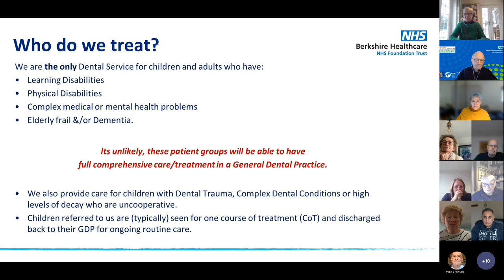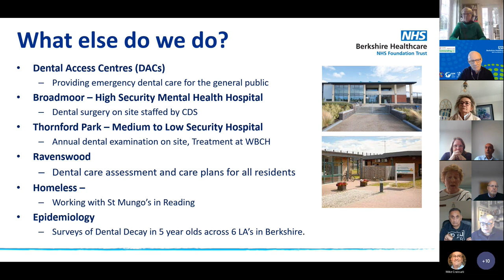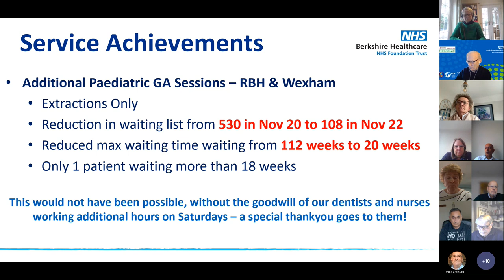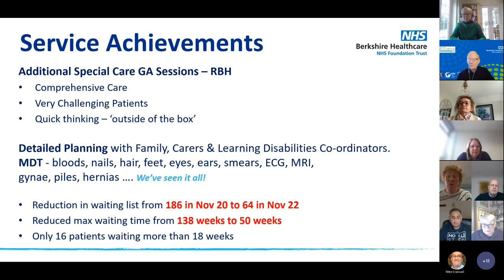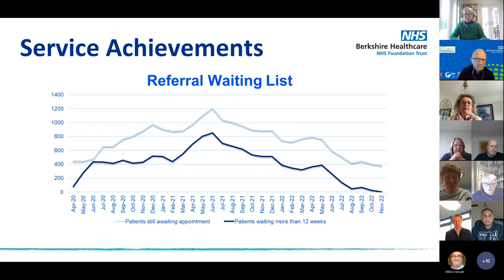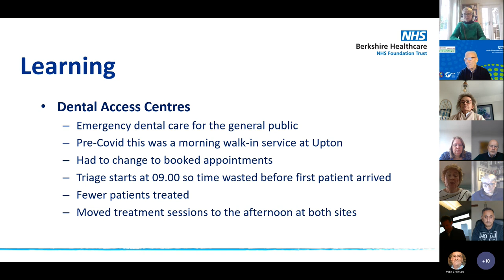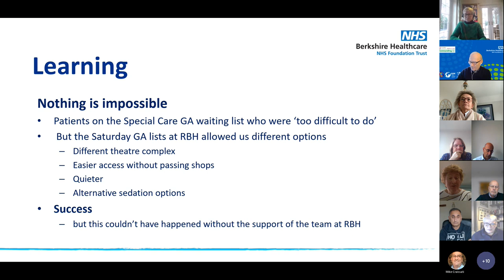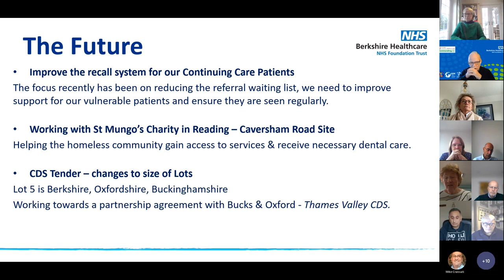Trust Board Public Meeting 13 December 2022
All meetings will now take place virtually.
This recording is from our Trust Board meeting, Tuesday 13 December 2022